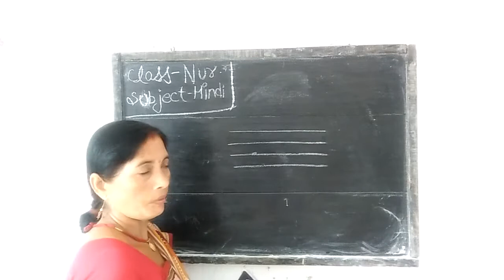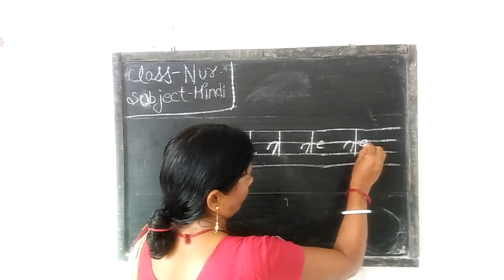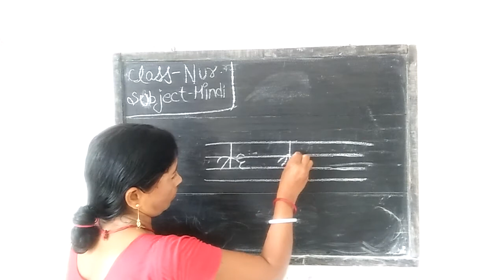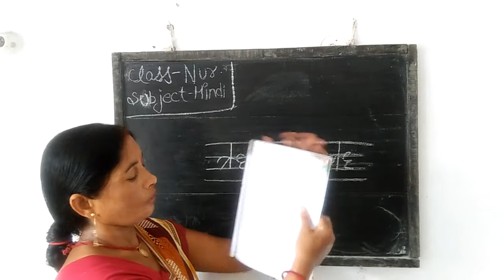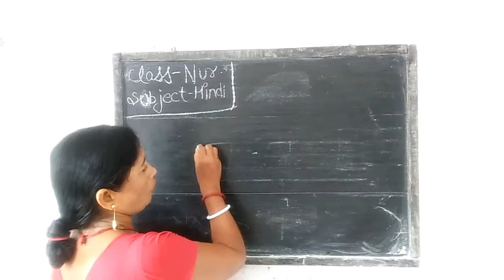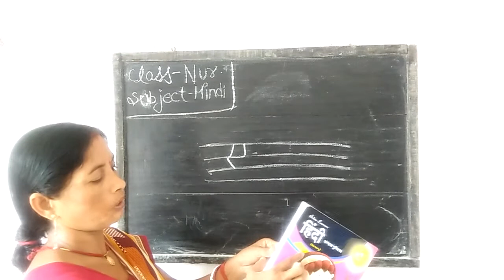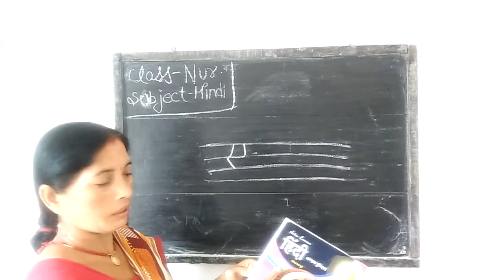Class Nursery Hindi 6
Class Nursery Hindi 6 summary by Smt.Sushma Tiwari